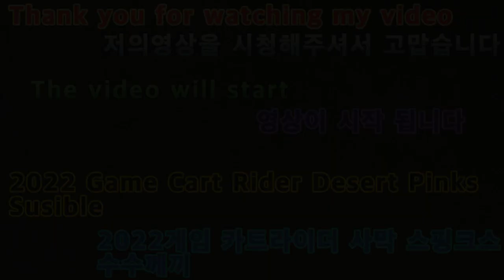2021 12 23 2022게임카트라이더사막스핑크스수수께끼 2022 Game Cart Rider Desert Pinks Susible.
안녕하세요골드님구독&시청자분반갑습니다미시카에요저의채널에방문해주셔서고맙습니다이번영상은바로2022새해첫게임플레이카트라이더PC타임어택사막트랙스핑크의수수께끼입니다이번게임은카트라이더PC인데요원래라면귀혼게임권인군사의행으로들어가는게맞는데임할때문제가생겨서영상녹화가되지않았다보니어쩔순없이카트라이더PC로대체하게되었어요이부분을은이해해주실꺼라고믿어요이번카트라이더PC트랙은스핑크스수수께끼에요오랜만에달려본트랙이다보니나름편하더라고요예전에도많이달려본트랙이다보니재밌게즐기면서잘플레이했던것같아요그럼편하고재밌게시청해주세요고맙습니다저의영상이재미있으셨다면구독&좋아요&알림설정을하셔서새로운비디오를시청하세요저의카카오TV&틱톡 Misika(미시카).Lee미soyoung시카채널도방문해주시고시청해주시고팔로우해주세요저의랜선아빠이자한국아빠피터ASMR님을소개할께요현재이분은DadASMR(아빠ASMR)과다양한분야를하고계세요ASMR이란백색소음으로자율감각쾌락반응으로뇌를편안하게해주고심리적으로안정을주는소리에요예를들어물소리&바람소리가대표적이에요깐부ASMR님을검색하셔서영상을보시고재미있으시다면구독을눌러주시고알림설정도해주세요감사합니다네이버TV방송인문정호
Hello, Gold. Nice to meet you, subscribers and viewers.Thank you for visiting my channel in MISSICA.This video is the mystery of Play Cart Rider PC Time Attack Desert Track S Pink, the first game of the year 2022.This game is Kartrider PC, and it is right to go into the military line, which is originally a ghost game right, but the video was not recorded because of me.But I ended up replacing it with a Kartrider PC.I believe that you will understand this.This Kart Rider PC track is a mystery for Sphinx.Since it's a track that I haven't raced in a long time, it was comfortable.Since it's a track that I ran a lot in the past, I think I enjoyed it and played it well.Then please watch it comfortably and enjoy it's fun.Thank you. If you enjoyed my video, subscribe and like it.& set a notification and watch the new video.My Kakao TV & TikTok Misika.Please visit, watch, and follow Lee Misoyoung Chica channel.I'll introduce Peter ASMR, my online father and Korean father.He's currently working in DadASMR and various fields.ASMR is a white noise that makes the brain comfortable and psychologically stable with an autonomous sensory pleasure reaction.For example, the sound of water and wind is representative.Search Kkanbu ASMR, watch the video, and if it's fun, please subscribe and set notifications.Thank you. On Naver TV, Moon Jung Ho TikTok, please support and follow Peter ASMR.